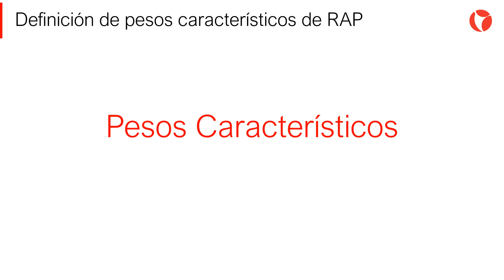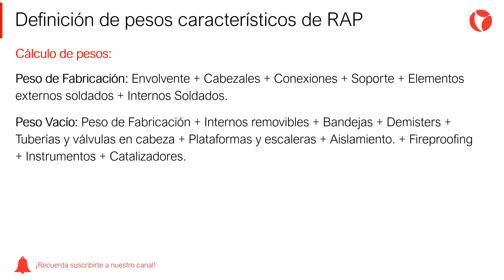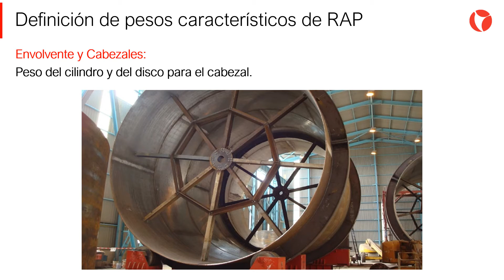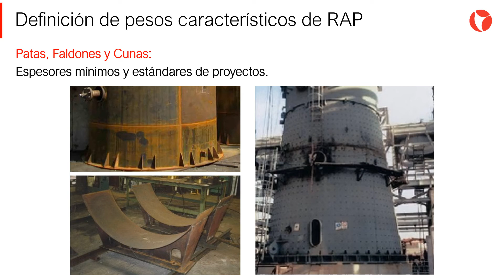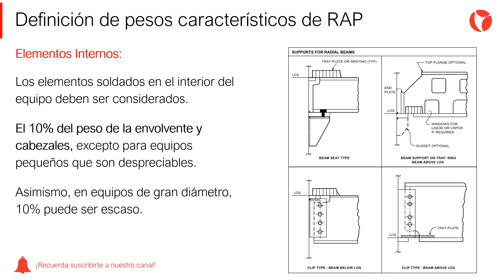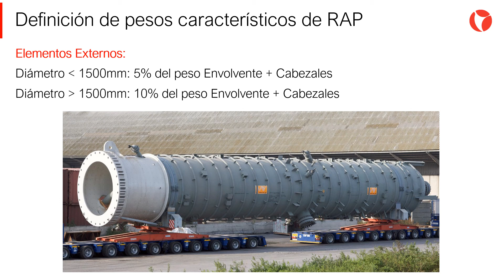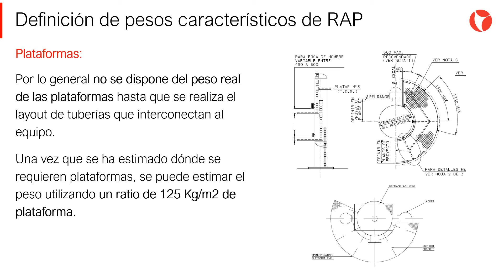5 Definición de pesos característicos de recipientes a presión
En éste vídeo encontrarás un resumen de los aspectos fundamentales de la definición de pesos característicos de recipientes a presión.